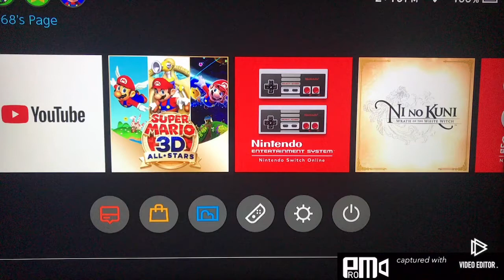Super Mario 3D All Stars Lets Play Part 1 Our 3D Adventure Begins